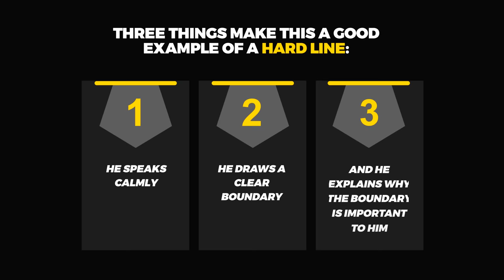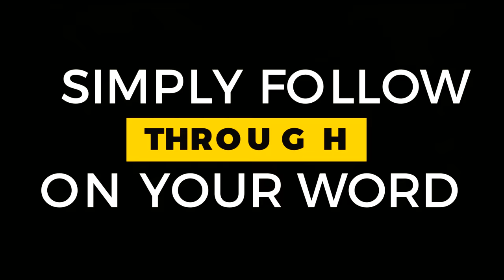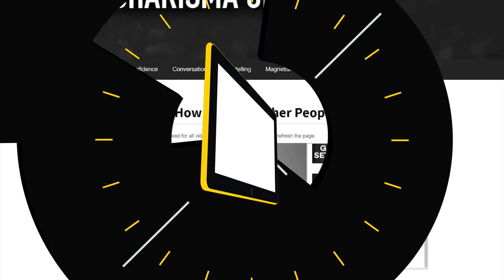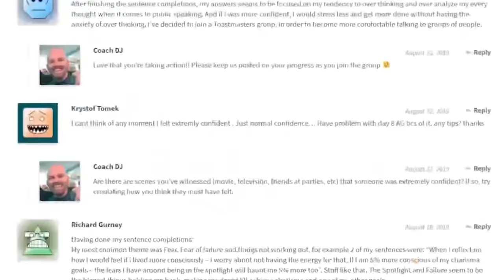Shut Down A Rude Person In Seconds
We’ve all had a friend say something we don’t like.  Whether it’s a passive aggressive comment or a playful insult that goes too far, it can be tough to know how to respond.

So in this video we’re going to cover three ways to handle it when a friend crosses the line and you want to stand up for yourself without starting a fight.

We’ll start by breaking down a few examples with Jonah Hill.

⏰TIMESTAMPS⏰

0:27 - #1: Fire back an insult yourself.
1:45 - #2: Draw a boundary.
5:00 - #3: Turn it into friendly banter.